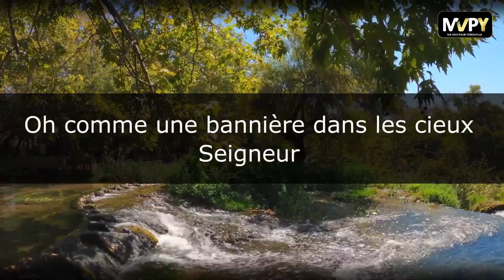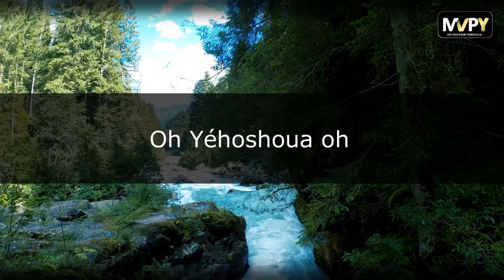L'état du monde reflète l'état d'âme de l'Homme (Hervé - cabréra/12/2020)